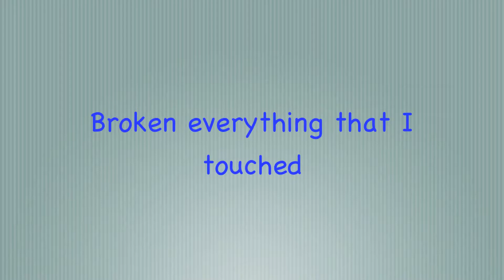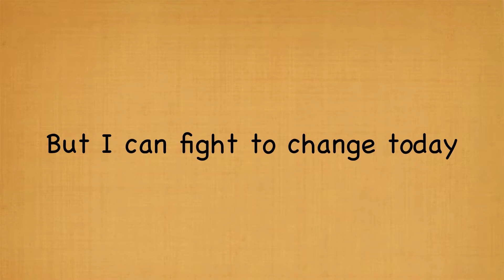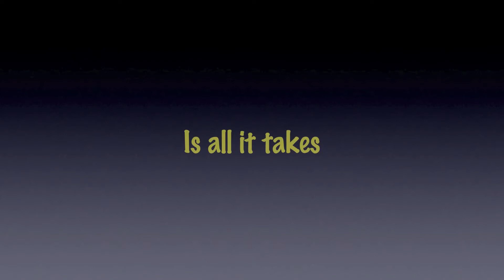Skillet - Madness In Me lyrics (HD)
Hey everyone! This is a lyric video of Madness In Me by Skillet! I hope you'll enjoy the video.